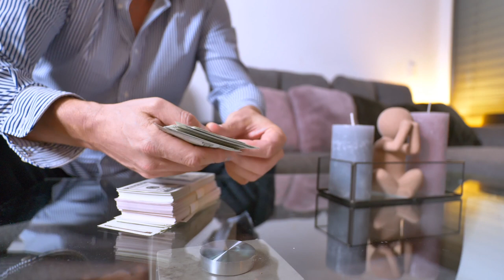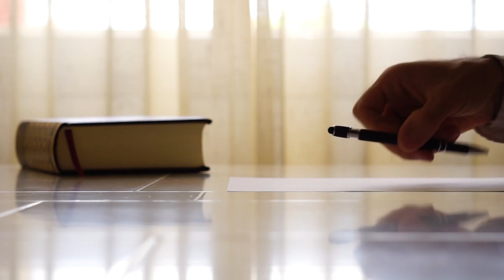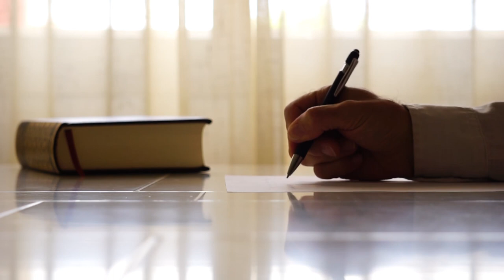Divine Count Now Together | Chanting to Attract Money | Powerful Switch Words for Abundance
Welcome to our transformative YouTube channel, where we invite you to join us in harnessing the cosmic power of Switch Words and Divine Counts to attract abundance and financial prosperity into your life. Our carefully crafted chanting sessions will guide you through a profound journey of manifesting wealth and unlocking the hidden potential of your subconscious mind.

Our "Divine Count Now Together" series presents a unique approach to harnessing the universe's energy and aligning it with your financial goals. By chanting powerful Switch Words, we'll empower you to let go of limiting beliefs and embrace a mindset of prosperity, abundance, and success.

Our expertly curated chanting sessions incorporate specific money-attracting Switch Words that have been known to yield remarkable results for countless individuals seeking to improve their financial situations. Whether you're facing financial challenges or simply desire to enhance your wealth consciousness, this channel is designed to assist you in taking positive steps toward a prosperous and fulfilling life.

Begin your journey toward financial freedom and abundance now. Together, let's manifest wealth and embrace a life of abundance with the power of Divine Count Now.
Switch Word To Attract Money | Divine Count Now Together | Divine Count Now Chanting
Affirm this Strong and Powerful Switch word Chant "Divine Count Now Together"

For one-to-one personal sessions and
Loa practice WhatsApp on 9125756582

New Channel Link-- Law of Attraction by Kamalakar Pandey

Your Quarries-
universe
frequencies of money
wolf magic begin now benefits in hindi
switchword for money and business
switchword for money attraction
divine count now together